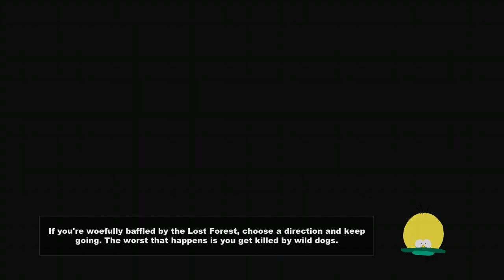South Park and the Stick of Truth E2: What is this game?